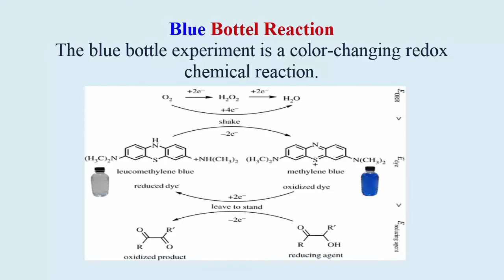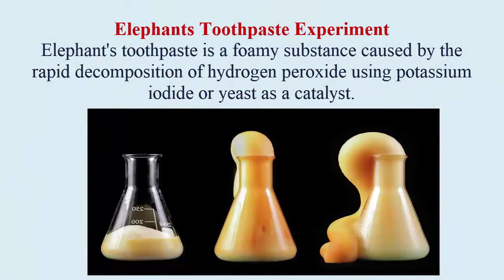Chemistry Experiment- II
Blue bottle reaction & Elephant tooth paste experiment.